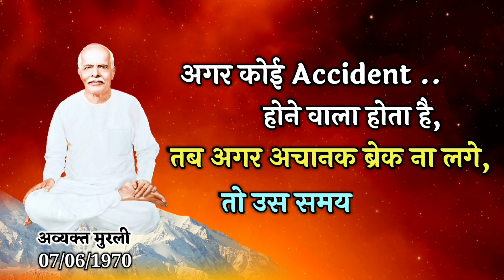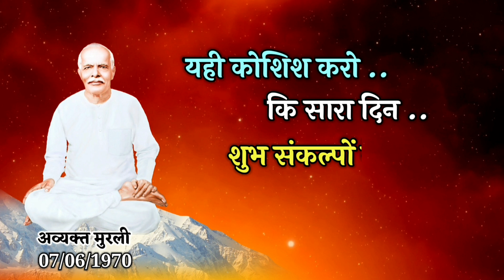7 April/ Aaj Ka GyanMoti/ बिंदु रूप में स्थित होने की विधि/ Avyakt Murli Bapdada/ Bk Vijay Bhai